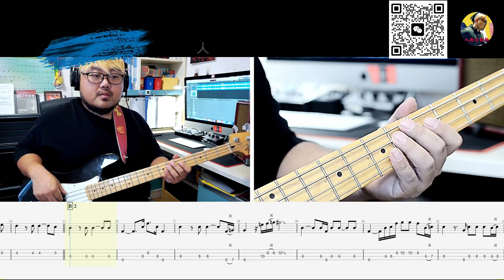《爱，很简单》陶喆 贝斯翻弹 bass cover 人肉贝斯机 林维俊#bass